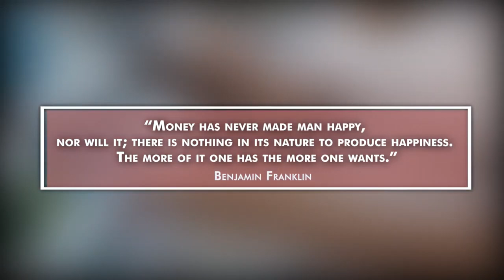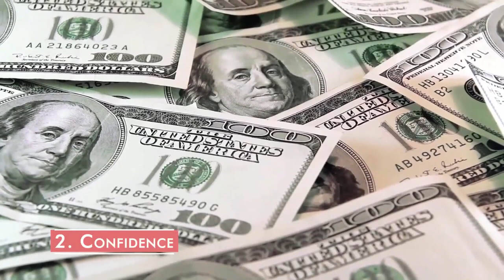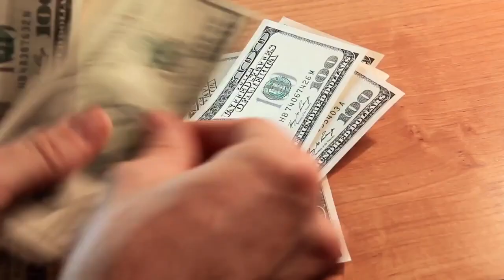15 Things Money Can't Buy